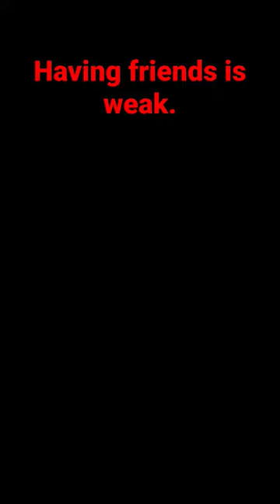Geese Howard Is PETTY!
geesehoward would rather toss himself into oblivion instead of having friendships